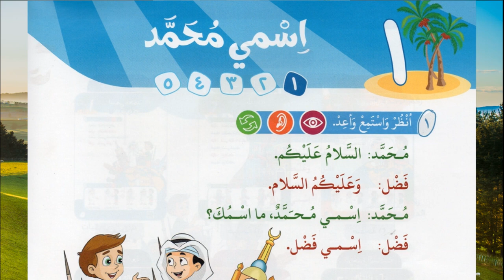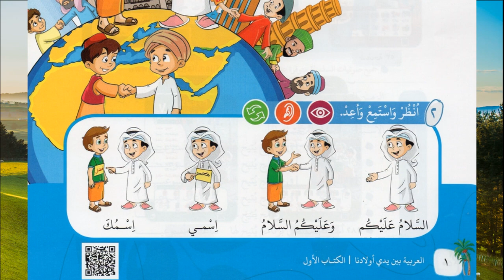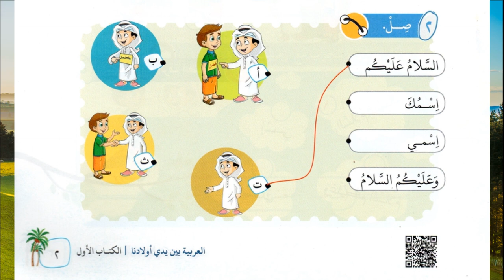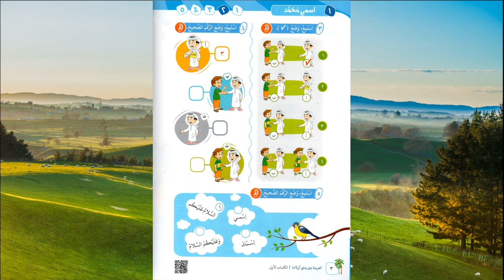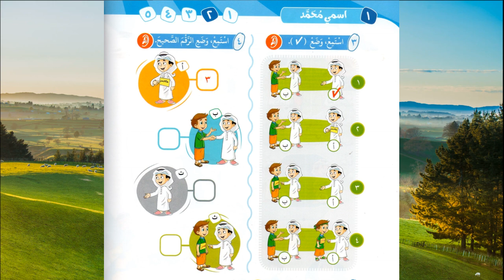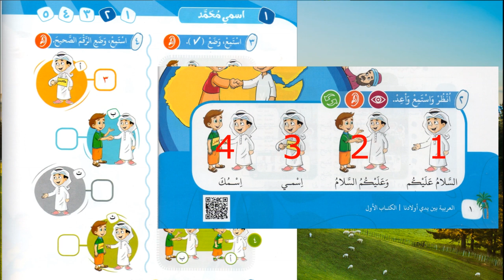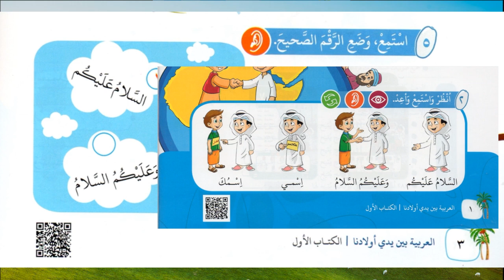Bahasa Arab SDIT ASSUNNAH Pertemuan 2 (kelas 1)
pembelajaran bahasa Arab sekolah dasar Islam terpadu Assunnah Cirebon kelas 1 pertemuan 2